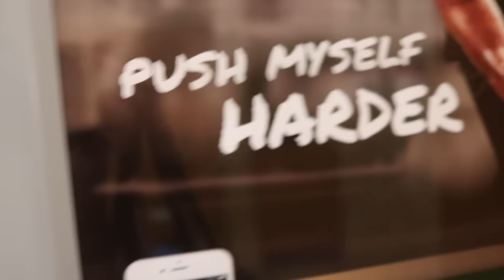24 HOUR GYM CHALLENGE!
IVE BEEN GRINDING!

SLAP A LIKE!

COMMENT BECAUSE I READ AND REPLY TO ALL OF THEM!